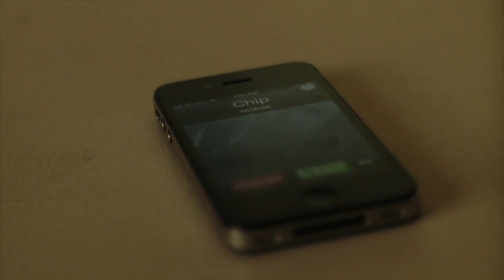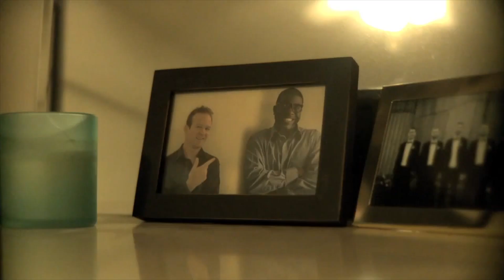[EP 6] Red Sleep | Thriller Black Web Series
Follow Aurore_TV!